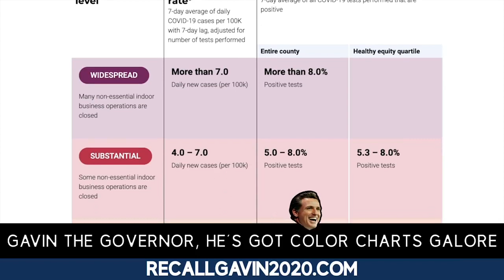Gavin the Governor - Sing-a-long - RECALL GAVIN NEWSOM - Christmas Song MAGA by LEAH (link below)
Leah's tribute to our "great leader" Gavin Newsom. Sing along with me ☃️❄️
"PS - This was not sponsored or paid for by anyone on the Recall Gavin Team. I'm just a fed up Californian who wants my state back!
SIGN THE PETITION AT: RECALLGAVIN2020.COM